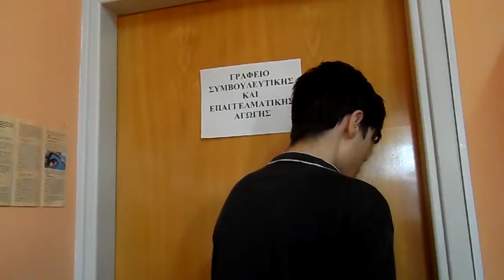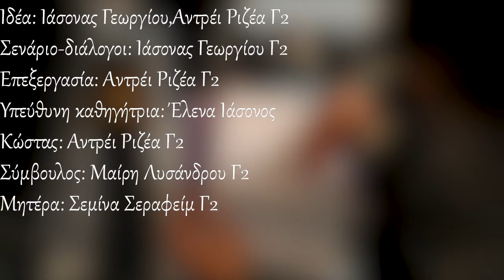BE THE CHANGE Unite for a better internet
Γυμνάσιο Αγίου Βασιλείου